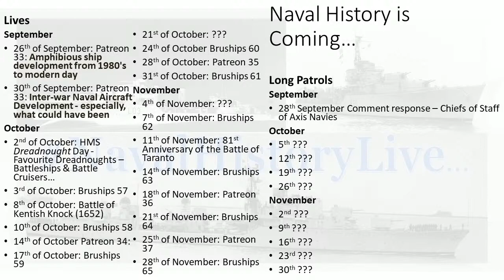Patreon 33: Amphibious ship development from 1980's to modern day.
Andrinor: Amphibious ship development from 1980's to modern day.

00:00 Amphibious ship development from 1980's to modern day
20:00 Part 2
40:00 Part 3
01:00:00 Part 4
01:20:00 Part 5
01:40:00 Part 6
02:00:00 Part 7
02:20:00 Part 8
02:42:00 Bruships Q&A to the End
02:50:00 Indomitable, Indefatigable & Implacable
03:20:00 HMS Courageous - Submarine Museum
03:40:00 Q&A